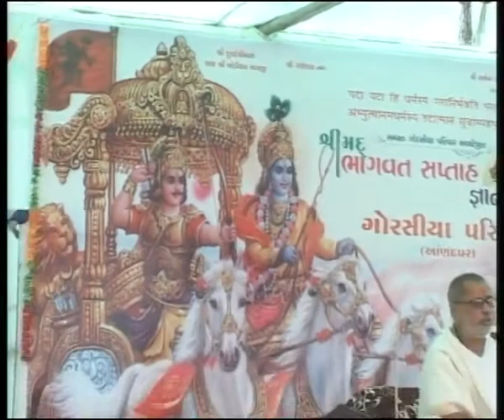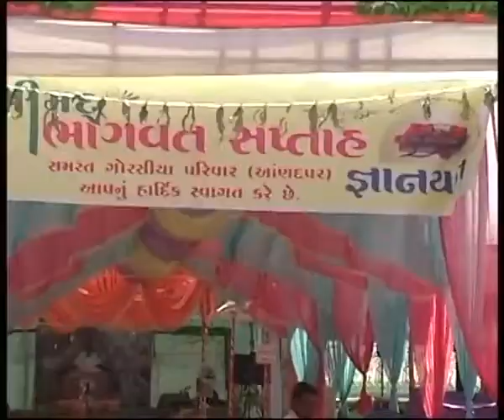HEMENDRABHAI JOSHI BHAGVAT KATHA BY. chandni sound